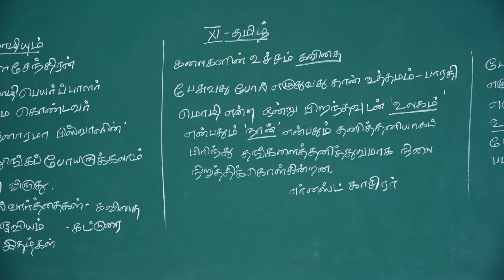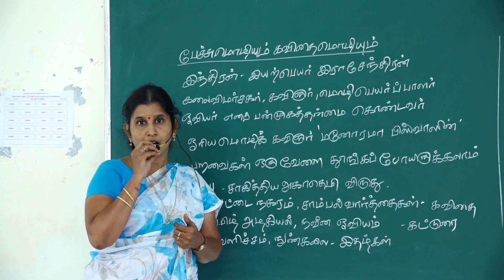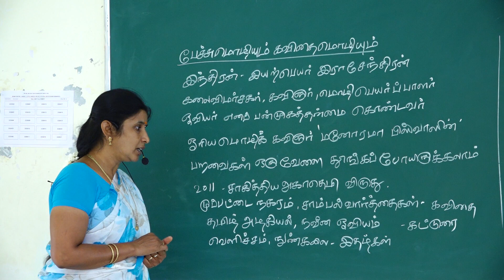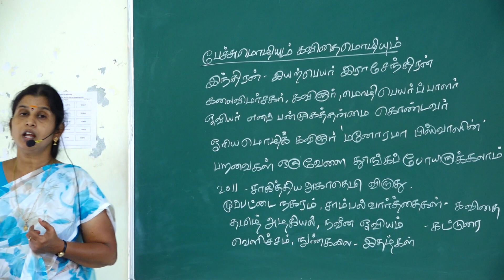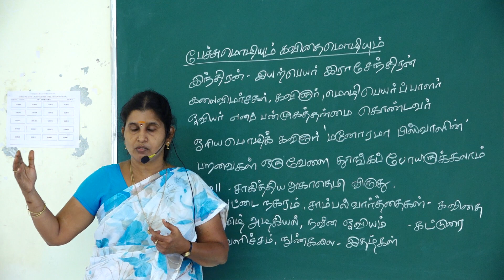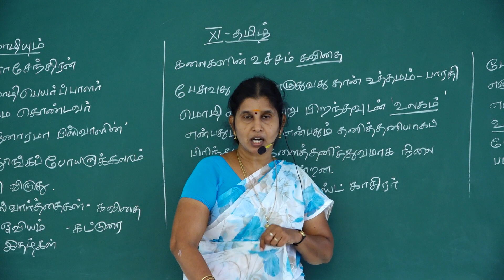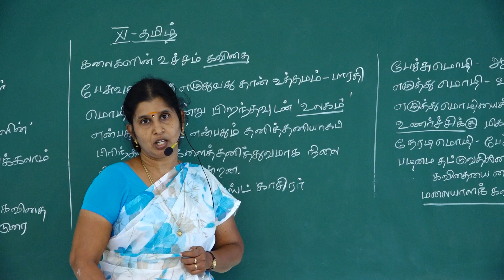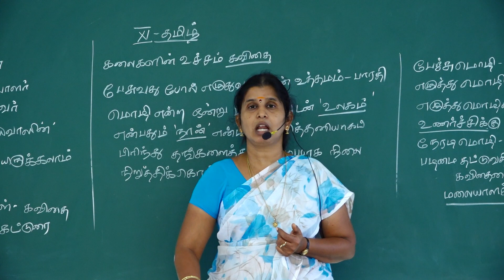LITTLE ANGELS - XI - TAMIL CLASS ( 10.06.2021 )